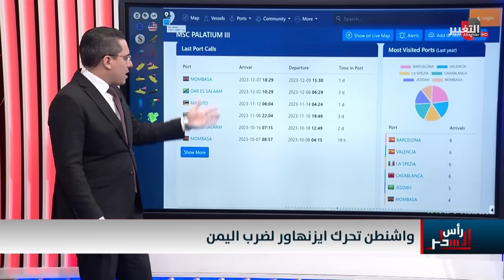"ايزنهاور" الامريكية تتجه نحو اليمن لضربها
موقع قناة التغيير الفضائية  الالكتروني